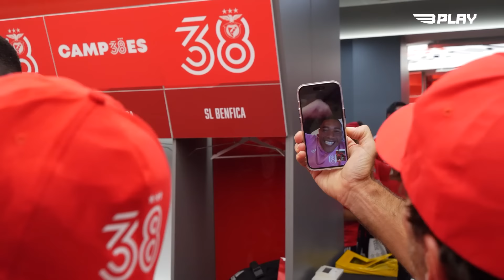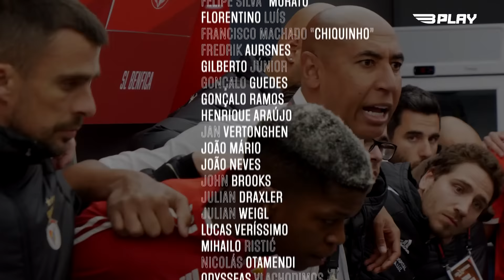Eu Amo o Benfica - O Pacto